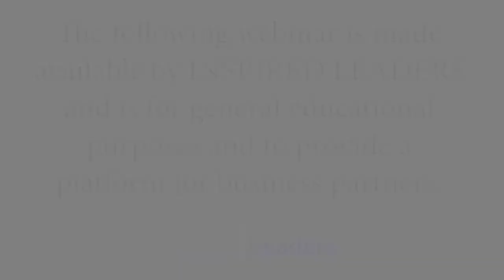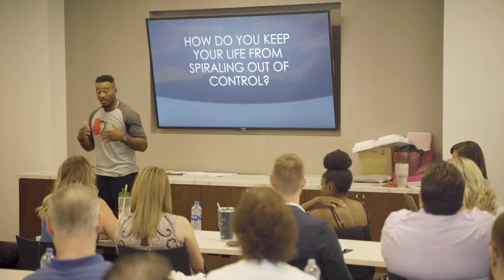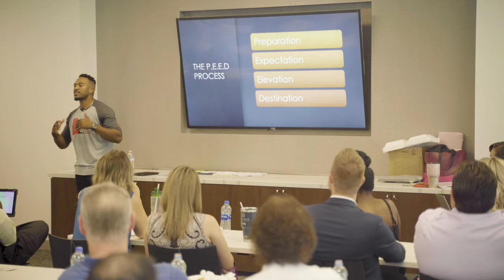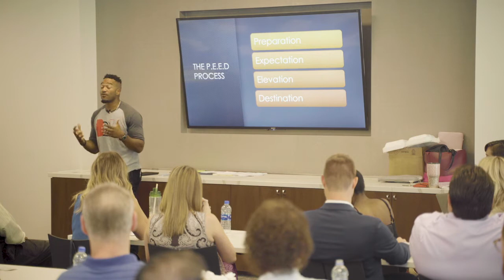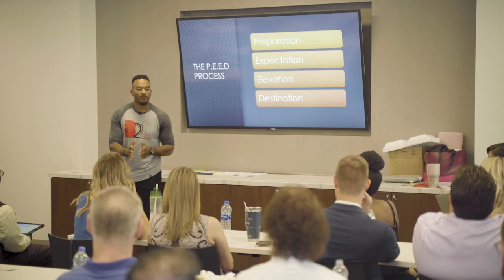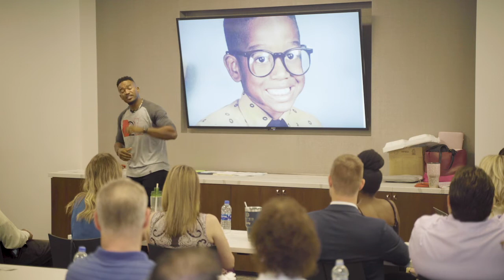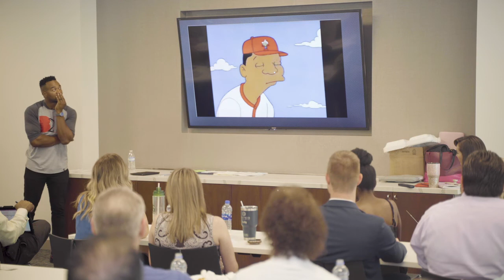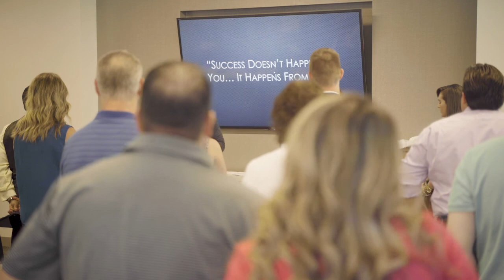InspiredLeaders sept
Daryl Jones had a promising career as a professional baseball player for the St. Louis Cardinals. Unfortunately, injuries ended his career short and he was left to find something else. He took up coaching young athletes and discovered his passion for motivating and inspiring people by sharing stories of his own struggles and using the valuable life lessons his mother taught him at an early age.

Daryl is the author of "God Cares About Sports", a personal trainer for young athletes and motivational speaker. He works to help you transform your potential into power. Whether you're a young kid playing baseball or an adult entrepreneur, you can learn something from Daryl Jones. To find out more about Daryl, visit his

Inspired Leaders is a leadership luncheon held in North Houston once a month. Our mission is to provide inspirational stories, business strategies, and relationship building opportunities for everyone who attends. We have local leaders speaking each month sharing their moments of grit, passion, and success!

This event is held on the 2nd Friday of every month. This is a FREE event with lunch on us! Visit the Facebook event page to RSVP:

EverSan Cooper Partners
Ricky Amell - Retoro FIlms
Benchmark Bank- The Woodlands
David Murphy - The Law Offices of Murphy & Associates, PLLC
Stacy Harris - Network In Action
Randy Lovelace - Paragon Insurance
Jessica Musselman & Julie Peters - Arbonne
Shayne Clardy - Superior Renovations & Construction
Jeff Hutton - We Clean 4 You
Brenda Sison - Slate & Stone Real Estate Photography
Bob Milner - TerBo Enterprises
Bob Milner - MRH Auto Enterprises
Angela Schimmels - Image 360
Eddie Skinner - Storehouse Mortgage
Lynette & Morgan Maynard - Team National
Jenny Guerra- Seychelles Med & Laser Spa